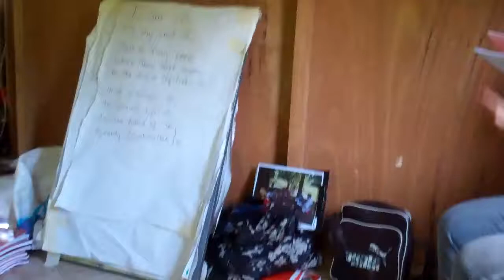"O God, guide me " in Saramacca